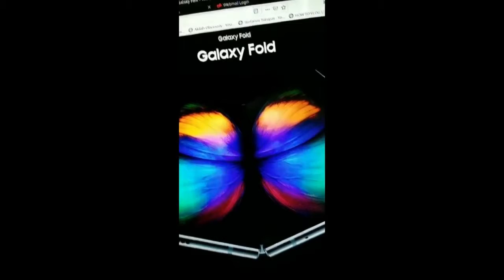Snow In Vegas?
We had a good covering of snow on the trees when I got up. It didn't stop be from doing my job though. No Snow Day for ME!